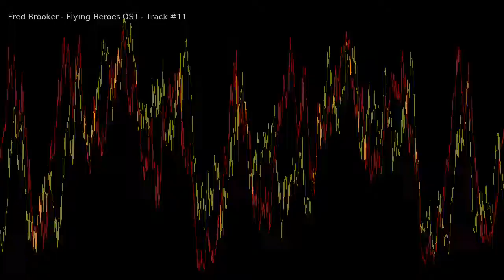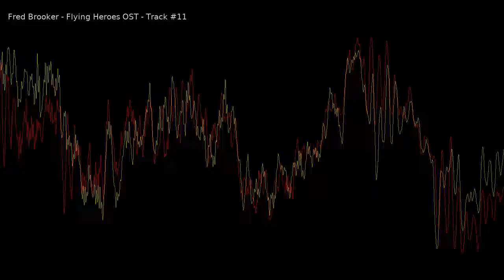flying heroes remixed ost, track 11